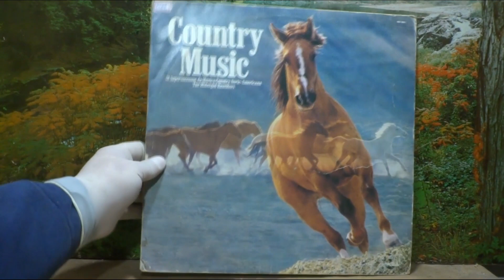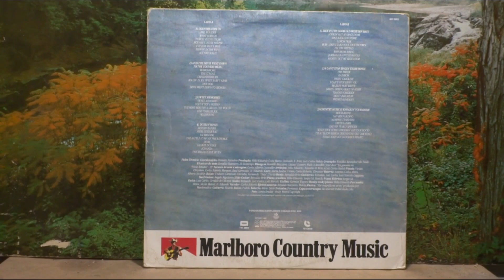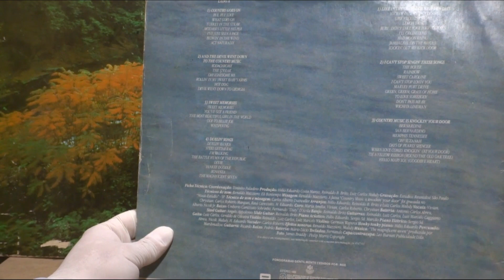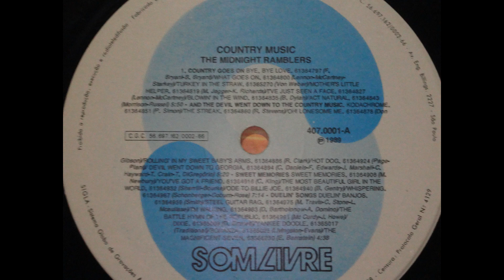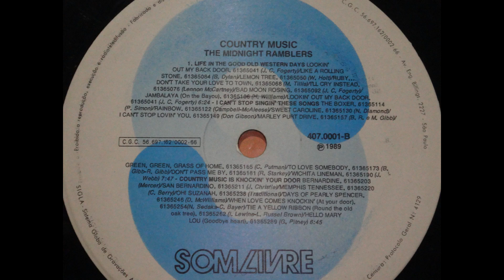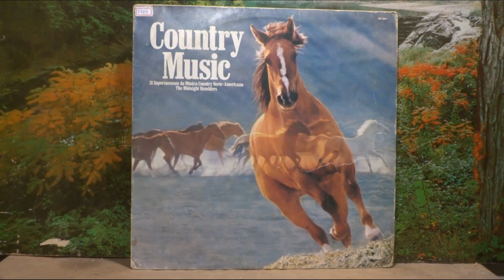Redescobrindo a Musica Edição Extra : The Midnight Ramblers Country Music (1989,Som Livre)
Nesse video eu apresento o Lp Country Music ,lançado pelo selo Som Livre em 1989 ,conta com 51 grandes sucessos da musica Country Norte Americana interpretadas pelo The Midnight Ramblers.